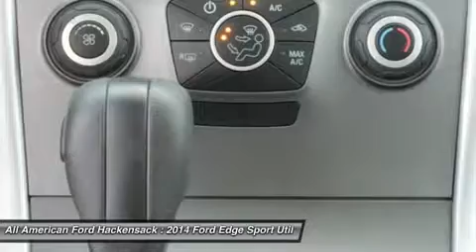2014 FORD EDGE Hackensack, NJ 14T2237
2014 FORD EDGE Hackensack, NJ
Stock# 14T2237